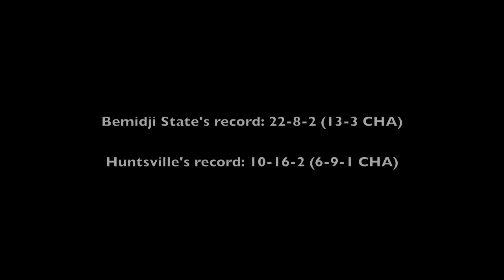No. 8 Bemidji State hockey vs. Alabama-Huntsville hockey preview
Bemidji State's Kyle Hardwick, Ian Lowe and Chris Peluso talk about the final weekend of regular season play and the team's goals heading into postseason play. Pioneer Video/Eric Stromgren